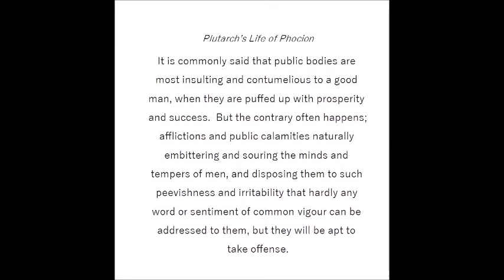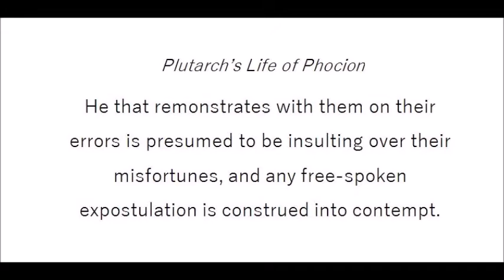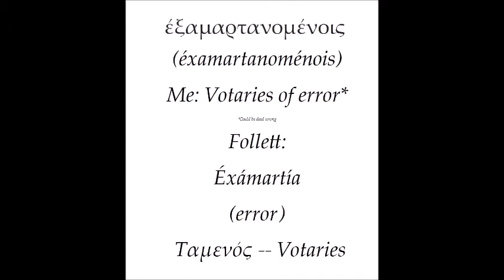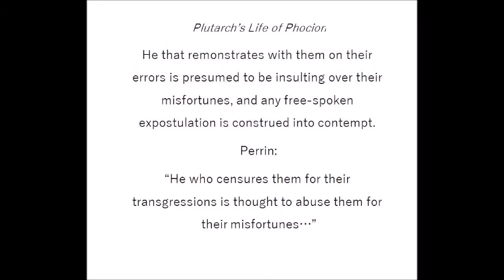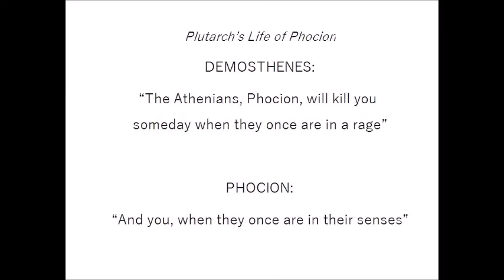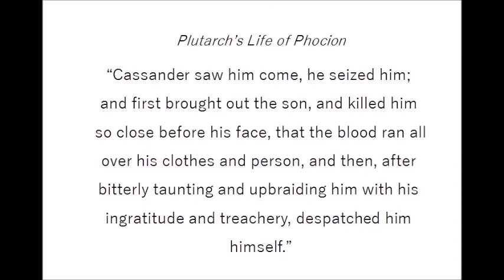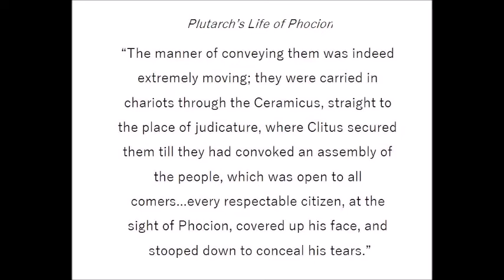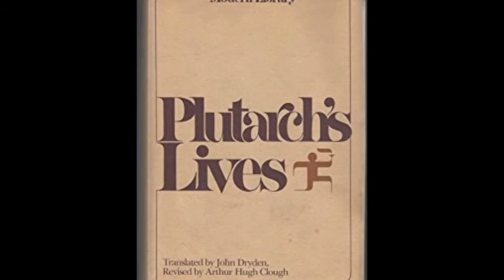Plutarch's Life of Phocion discussed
A discussion of Plutarch's Life of Phocion and the issue of telling hard truths to a troubled society.